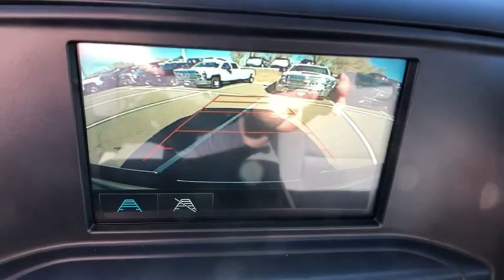2019 Chevrolet Silverado 3500HD Denver, Lakewood, Wheat Ridge, Englewood, Littleton, CO CV5771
Silver Ice Metallic N 2019 Chevrolet Silverado 3500HD available in Denver, Colorado at Medved Chevrolet Cadillac. Servicing the Lakewood, Wheat Ridge, Englewood, Littleton, CO area.

11001 West I-70 Frontage Road N

Allison 1000 6-Speed Automatic, 4WD, Dark Ash With Jet Black Interior Accents Cloth.brbr2019brChevroletbrSilverado 3500HDbrWork TruckbrDuramax 6.6L V8 TurbodieselbrbrbrExit Kipling, Exit Ward, but Exit the GIANT Medved Autoplex. Everyone said, Go to Medved! Price includes applicable rebates and dealer fees of $599, excluded tax, title and licensing: $500 - General Motors Consumer Cash Program. Exp. 11/30/2018, $1,000 - GM Down Payment Assistance Program. Exp. 11/30/2018